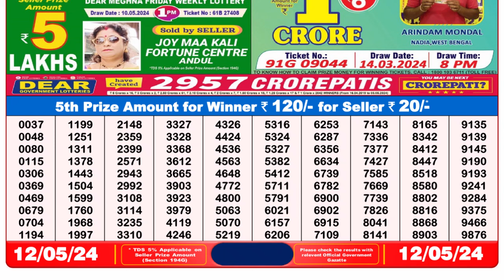Dear Lottery Sambad 8pm today 12.05.24 Nagaland State Lottery Result